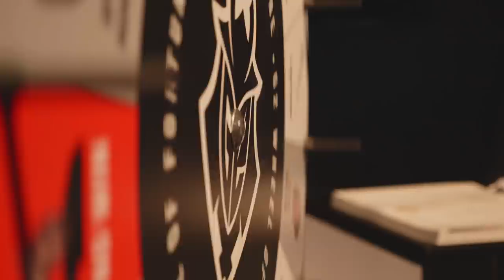G2 Army Unites at The Main | G2 x Domino's Viewing Party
How did you support the G2ARMY at Worlds this year?